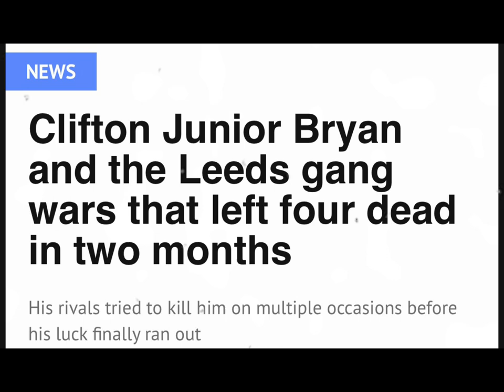Clifton Junior Bryan - Notorious Leeds Gangster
Please Subscribe to my channel SN Studios for the latest UK crime news and if you want to leave a tip/donation please do so as it will help this platform grow